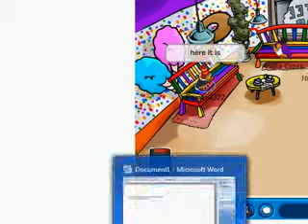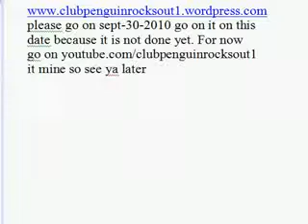new thing 2